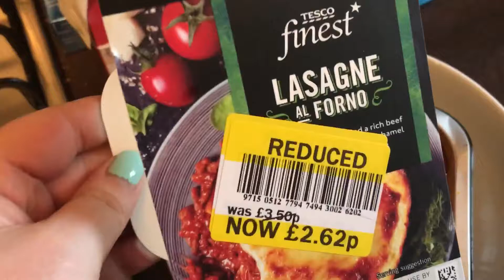A Rant and It's a Little All Over The Place (Vlog)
A Rant and All Over The Place *Expand for more info*

I started this four day vlog in my office toilets, have a rant and film various clips over four days.

Filmed 13th, 14th, 15th and 16th April 2017

If you are new to my channel and haven't watched any of my videos, I'm Melanie and I am trying to film my daily battle with depression. I'm very depressed and have been for a few months and wanted to show the world, or whoever watches these, how depression can hit and how it can make someone go from wanting to be out the house as much as possible to not wanting to leave and doing nothing most days.

“When people cheat in any arena, they diminish themselves-they threaten their own self-esteem and their relationships with others by undermining the trust they have in their ability to succeed and in their ability to be true.”